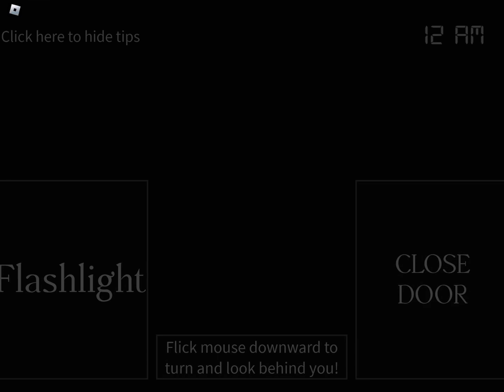Thomas and the magic railroad the retold (2023) part 22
Cast
Mason
Nosam
Pingu
Percy
Splatter and dodge
Roger the alligator (dark body)